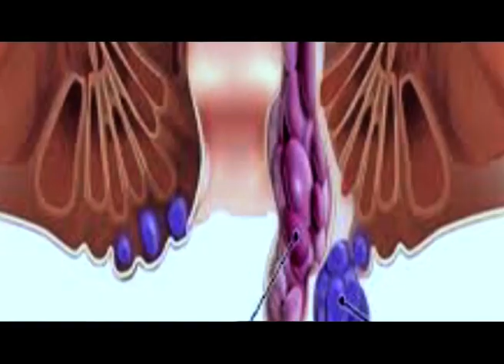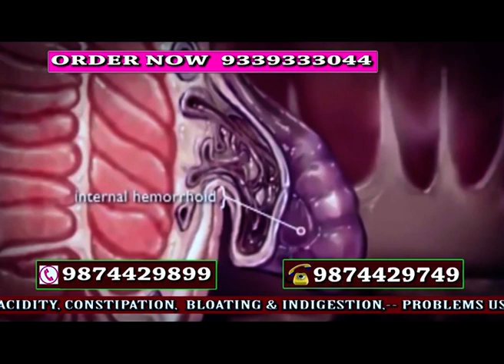মৰাণত গ্ৰীনিজ বুক অৱ ৱল্ড ৰেকৰ্ডৰ বাবে নাচনীৰ প্ৰশিক্ষণ।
প্ৰশিক্ষণ কাৰ্যসূচীত উপস্থিত থাকে অসম চৰকাৰৰ কেবিনেট মন্ত্ৰী বিমল বৰা ৷
Ishan News